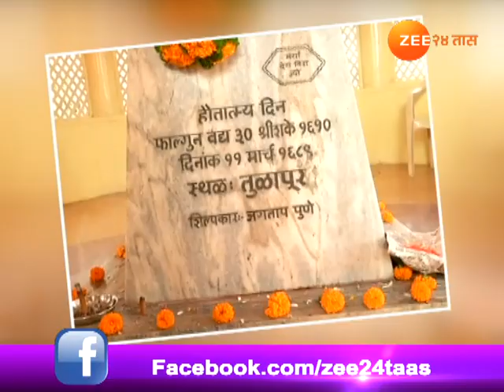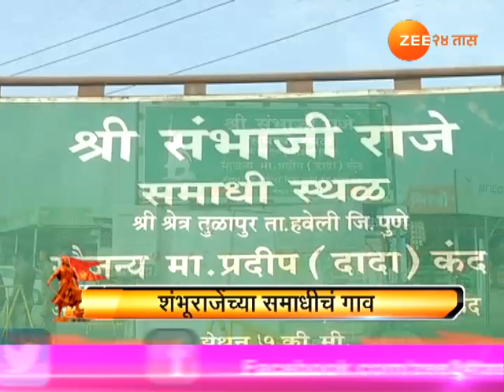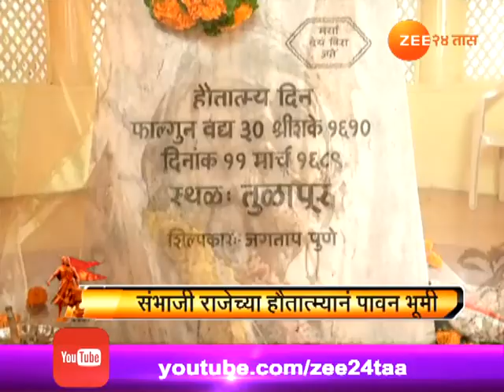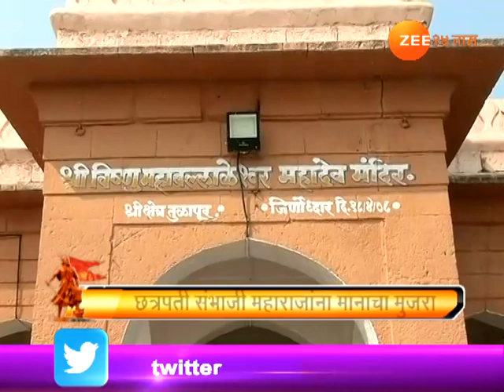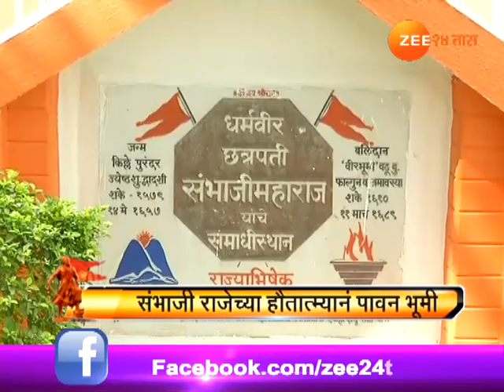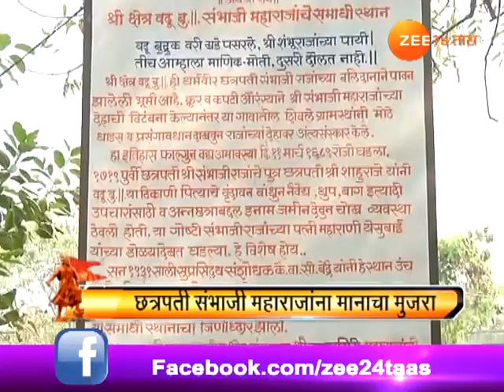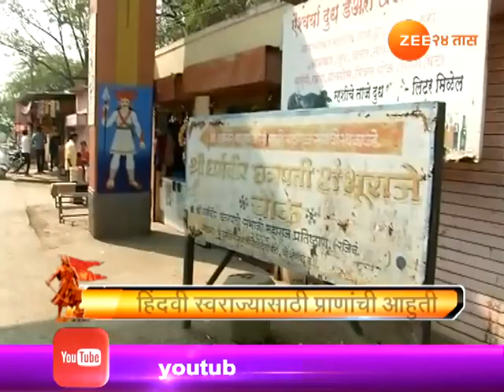गाव तिथे २४ गाव । शंभूराजे यांच्या समाधीचे गाव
Gaon Tithe 24 Taas On Shambhu Raje Chya Samadhi Cha Gaon 20th Jan 2018,